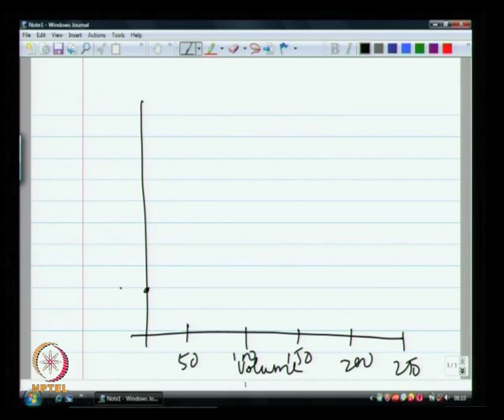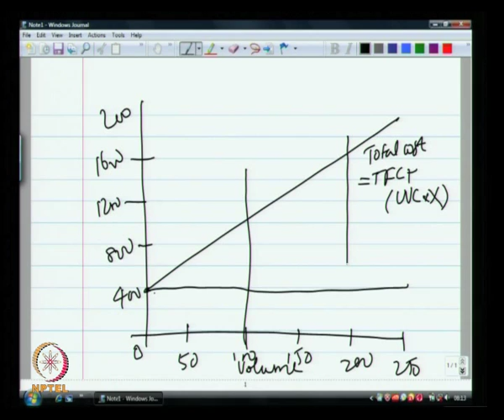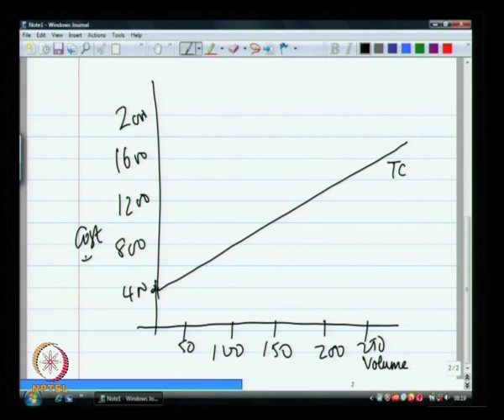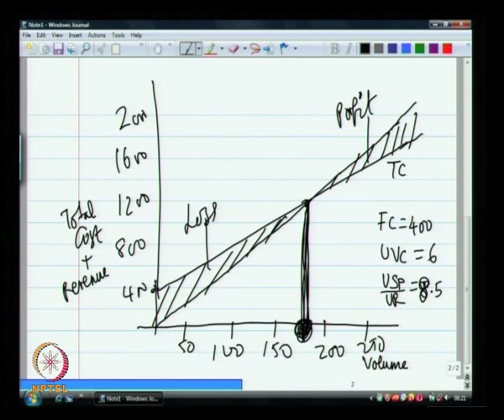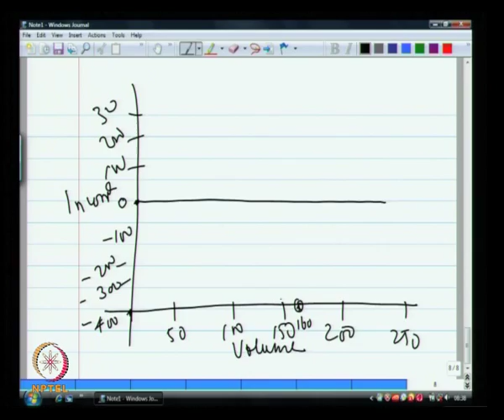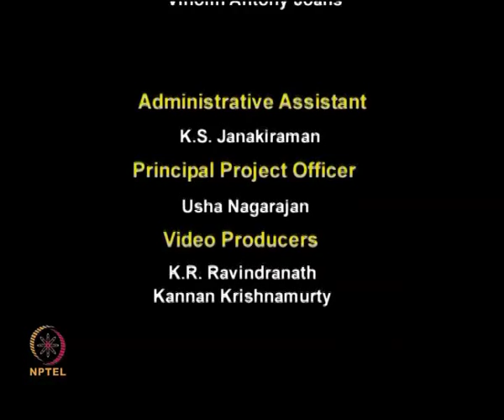Mod-01 Lec-17 Cost-Volume Relationship